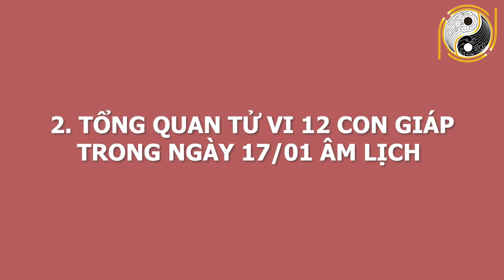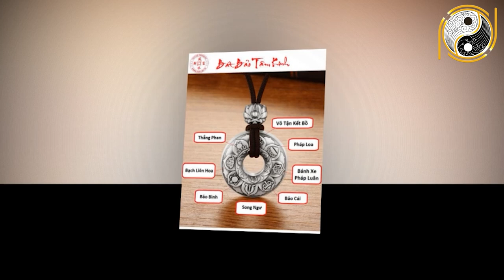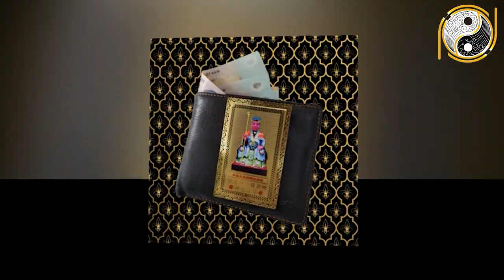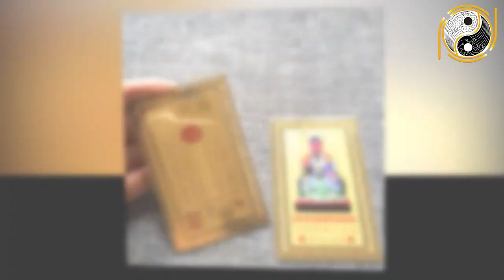Tử Vi Hàng Ngày 28/02/2021 TRÚNG LỚN Giàu Có Bất Ngờ, 5 Con Giáp Ngày Mai Tiền Tỷ Về Túi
01. Linh phù giải hạn
02. Hồ lô hóa giải Ngũ Hoàng
03. Mai Hoa Phú Quý
04. Gương bát quái tinh cầu
05. Kim bài thái tuế 2023
06. Vòng tam hợp Dần Ngọ Tuất
07. Vòng tam hợp Thân Tý Thìn
08. Vòng tam hợp Hợi Mão Mùi
09. Vòng Tam Hợp Tỵ Dậu Sửu
10. Bát bảo tâm kinh
11. Minh Quang pháp bảo cầu
12. Minh Quang pháp bảo lục giác
13. Tỳ Hưu Lộc Tài (Đồng)
14. Tỳ Hưu Khai Vận ( Bạch Ngọc)
15. Bách Niên Tụ Tài ( tụ tài lộc)
16. Song long ngọc ấn ( ấn thăng quan)
17. Kim bài ngũ Lộ Thần Tài
18. Hồ lô bình an ( treo xe)
19. Móc khóa văn xương
20. Ống bút văn xương gỗ đào
21. Bút văn xương gỗ đào
22. Bút văn xương gỗ đào nhỏ
23. Hoa mai kim tiền ( mạ vàng )
24. Các vật phẩm phong thủy khác Tử Vi Hàng Ngày 28/02/2021 TRÚNG LỚN Giàu Có Bất Ngờ, 5 Con Giáp Ngày Mai Tiền Tỷ Về Túi.
Hôm nay, mời anh chị và các bạn cùng theo dõi phần luận giải chi tiết về tử vi của 12 con giáp  trong ngày 17/1/2021 âm lịch tức ngày 28/02/2021 dương lịch với sự tư vấn từ thầy Gia Cát và các thầy trong hiệp hội Phong Thủy Việt. Vậy trong ngày hôm nay 12 con giáp sẽ đón vận trình ngày mới như thế nào? Công danh, sự nghiệp, gia đạo, sức khỏe sẽ ra sao? Con giáp nào sẽ gặp may mắn, con giáp nào sẽ gặp xui xẻo? Xin mời quý vị và các bạn cùng theo dõi trong chương trình.